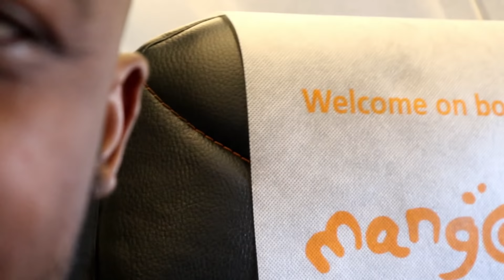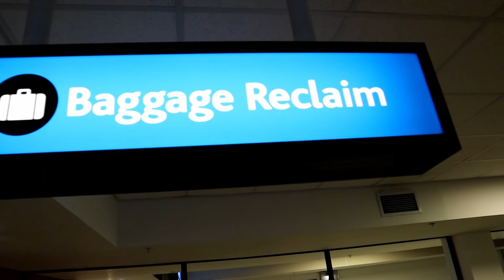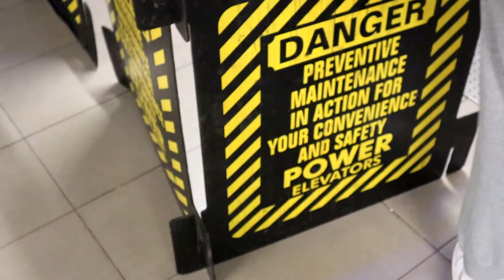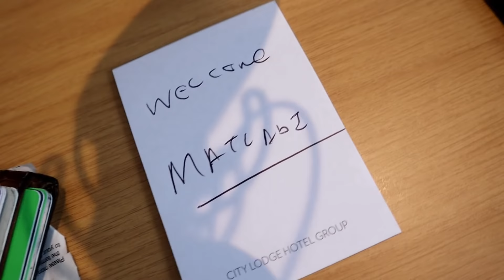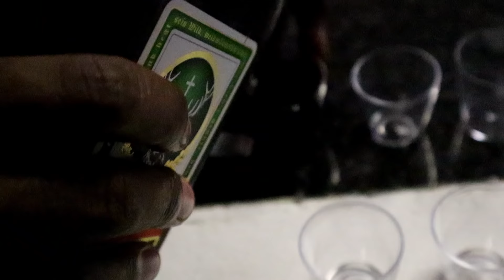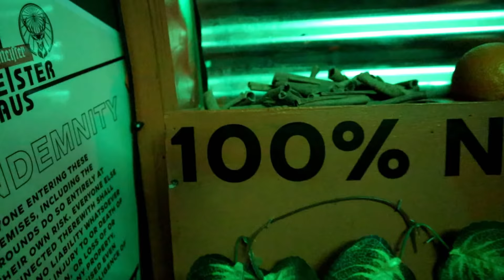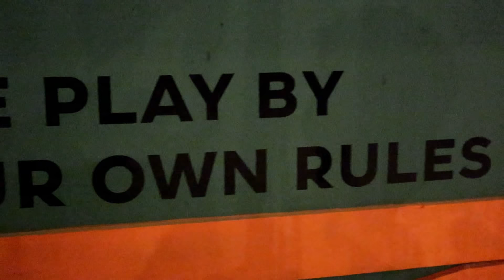Rage Festival 2019 Day 1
Guys!!! It's finally time for the RAGE FESTIVAL 2019 VLOG content! The next four episodes of vlogmas will be some of my best content yet! We went on a business trip/ Friend-cation/ Baecation. Sit back relax and enjoy the content.

Edited and Recorded by Thato Rampedi

Rage Festival Vlog
Durban Rage Festival vlog
rage festival aftermovie